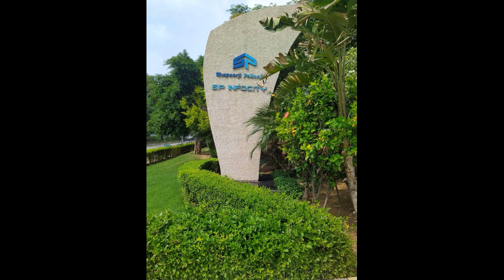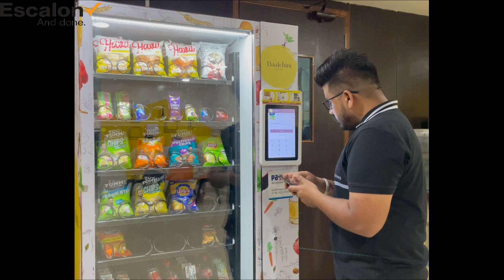Sneak peek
Sneak peek into Escalon office Mohali. One of the fastest-growing company in Tricity Mohali